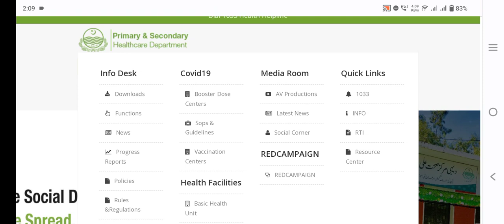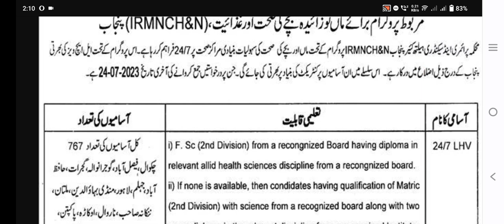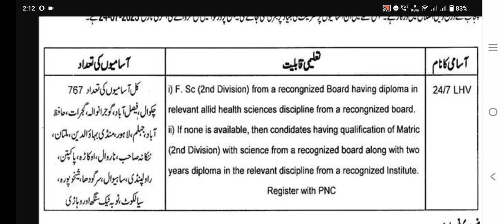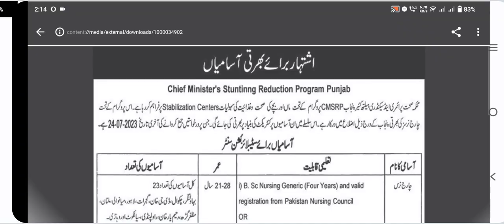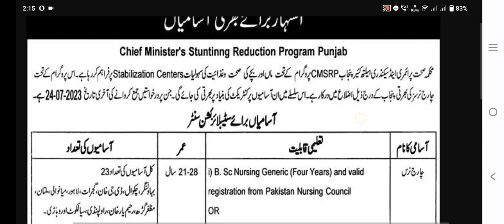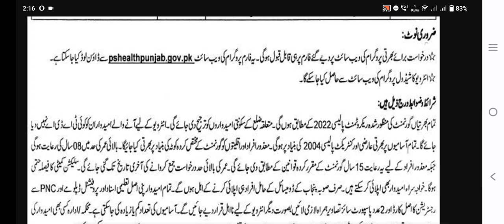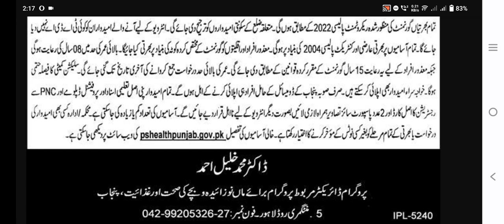Primary and Secondary Healthcare Department Punjab Jobs 2023 -Govt Jobs in Punjab THQ Hospitals 2023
This video is about Primary and Secondary Healthcare Department Jobs 2023